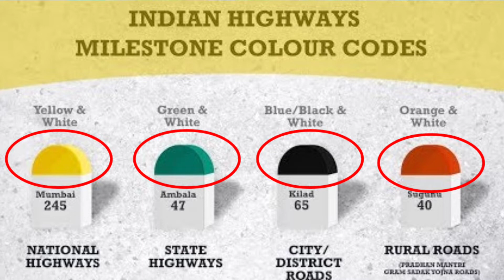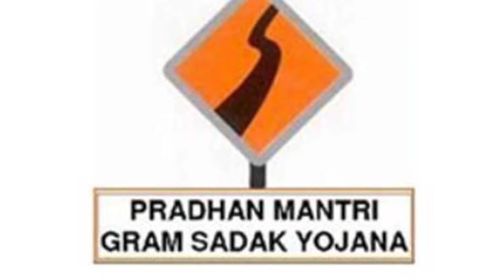भारत में अलग अलग रंगो Milestones के क्यों होते ? Why Indian Highways have Coloured Milestones?